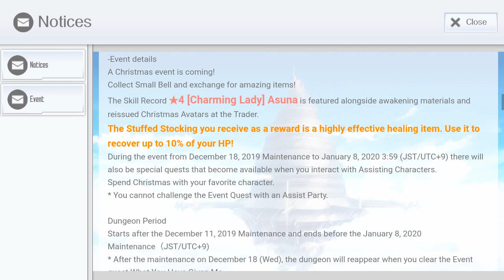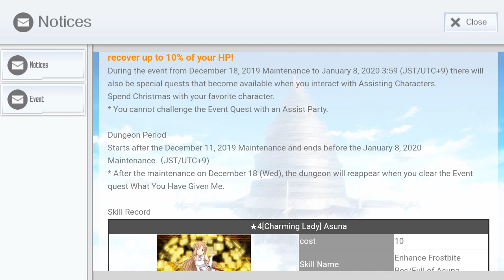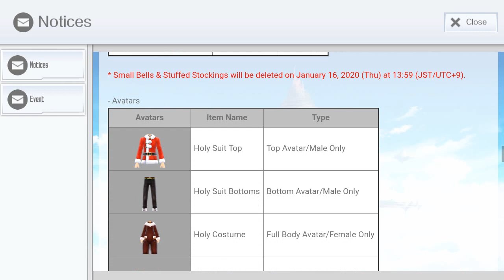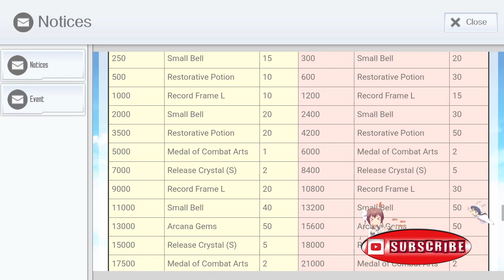[SAOIF] Christmas Event 2019!!!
Sword Art Online: Integral Factor Christmas Event 2019
Marry Christmas everyone ho ho ho.
Santa is back with more of grinding in despair, GL to you all